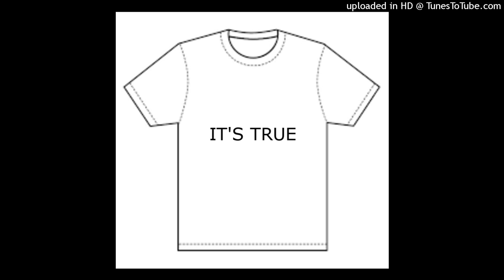IT'S TRUE-LEDD JELLY